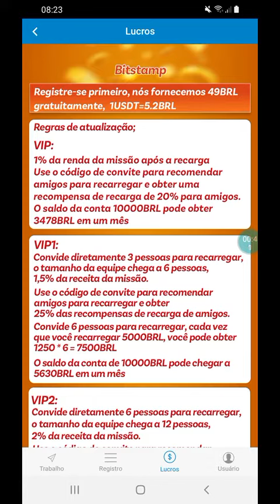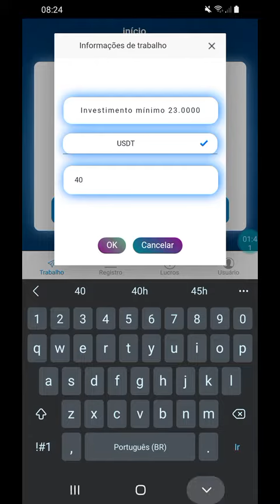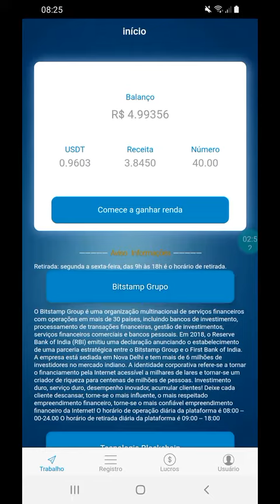Como Fazer Corretagem da Criptomoeda USDT Apenas Apertando um Botão Para Receber Rendimentos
Como Fazer Corretagem da Criptomoeda USDT Apenas Apertando um Botão 04 Veses ao dia Para Receber Seus Rendimentos !!